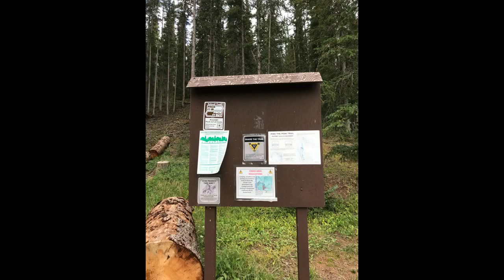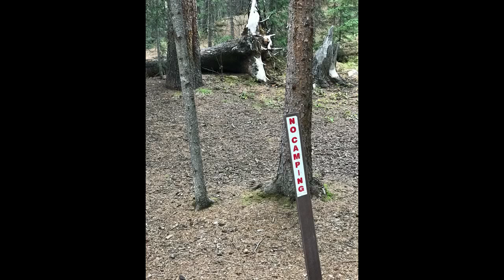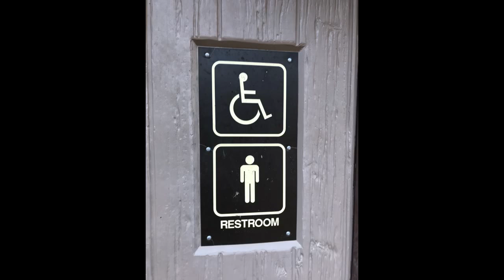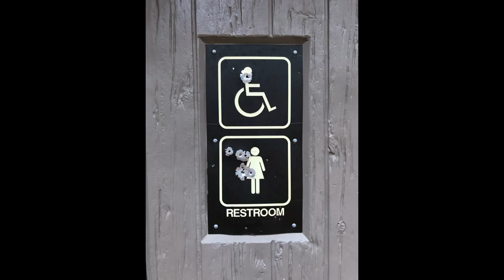Squatchin At The Crags Part 1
09/03/2018- Crags Trail and another trail nearby. Bigfoot breaks, prints, and poop